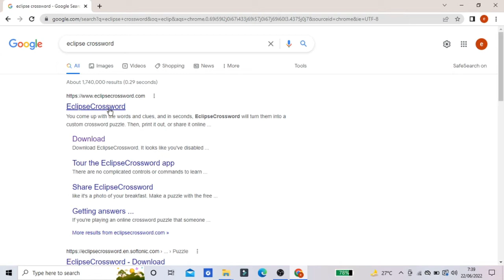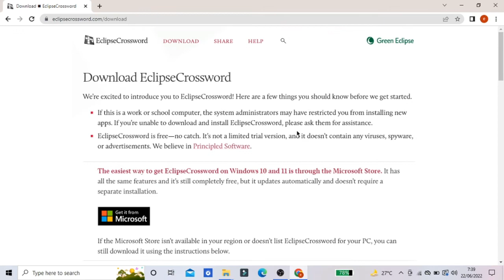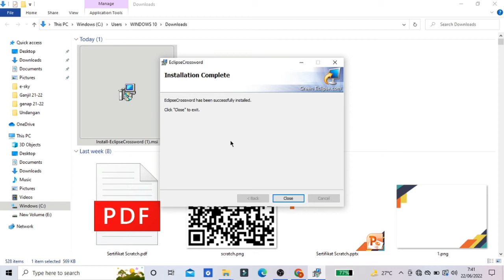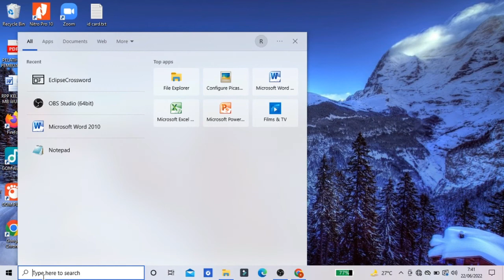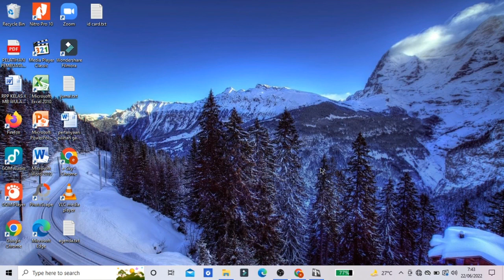[Hari 2] Mendownload dan Menginstal Eclipse Crossword